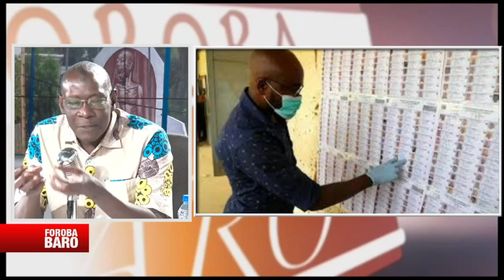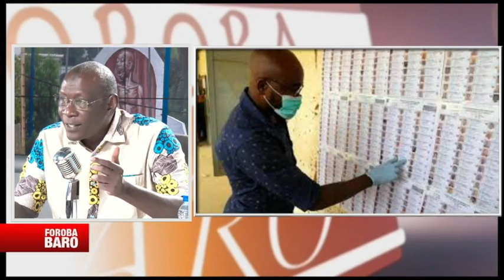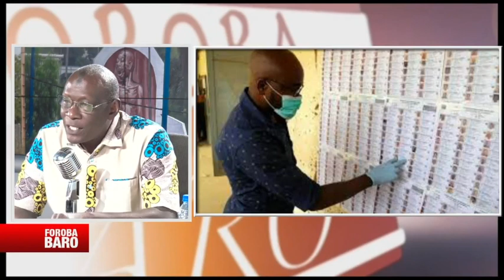Foroba Baro du 26 Septembre 2023 avec Dr Ibrahim Sangho de Modele-Mali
Présentation : Antoine S. Dembélé
Réalisation : Désiré Dackuo
Copyright : Septembre 2023